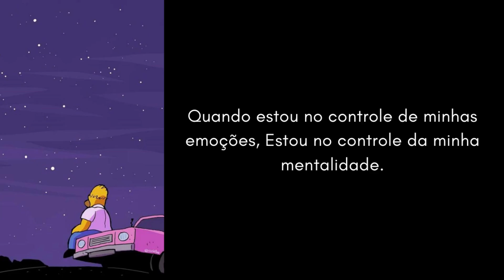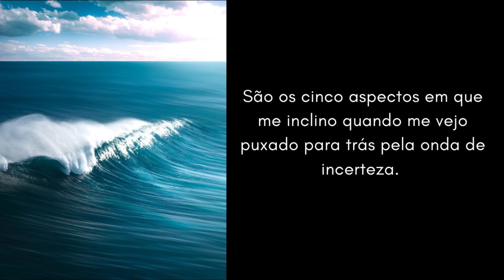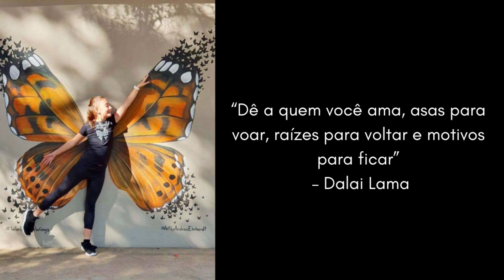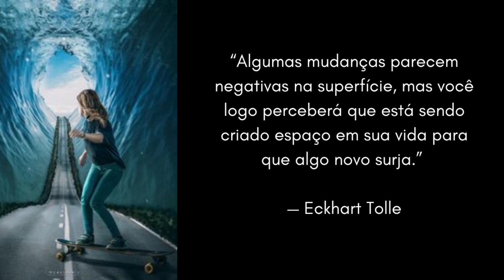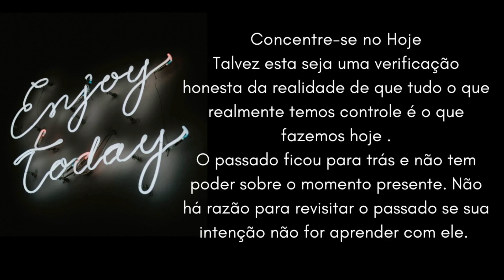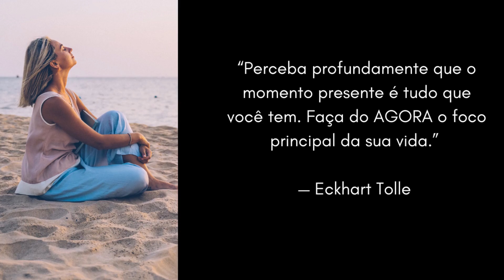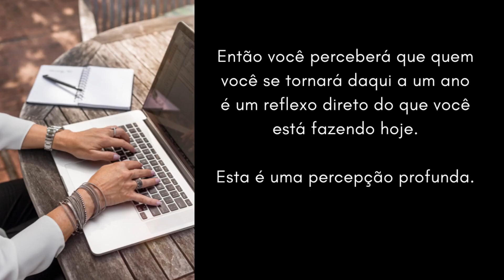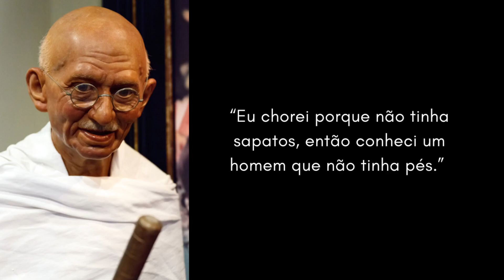5 coisas para focar ao lidar com mudanças inesperada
Como agir e o que fazer quando o mundo inteiro está no limite, protegendo-se do vento da mudança inesperada?
Mudanças inesperadas podem trazer consigo ondas cumulativas de incerteza, medo e ansiedade.
Isso é especialmente verdadeiro nos momentos em que a mudança ocorre em uma escala global que está muito além do nosso controle...

EXERCÍCIO MENTAL DE 5 MINUTOS QUE VAI MUDAR A SUA VIDA | (Seu cérebro não será o mesmo).

O que a bíblia FALA sobre a LEI DA ATRAÇÃO vai te surpreender.

* Este vídeo não tem impacto negativo, mas agrega valor aos trabalhos originais, com áudio e legendas em Português. * Este vídeo também é para fins de ensino e inspiração. * Não é de natureza transformadora.